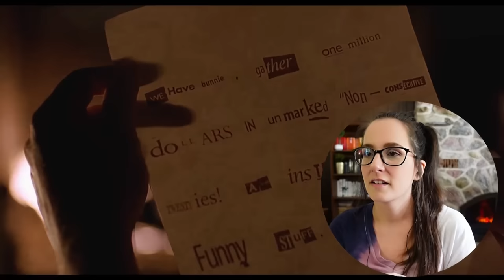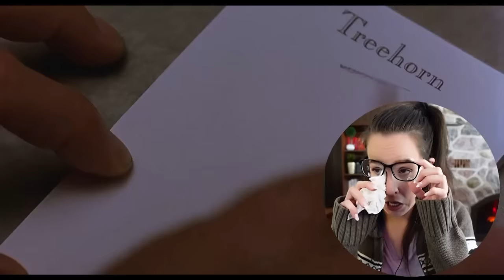Smokin w the Dude in *THE BIG LEBOWSKI* MOVIE REACTION FIRST TIME WATCHING!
Come chill with me as I watch + react to the movie The Big Lebowski (1998) for the first time! 📼 Sync up your copy with mine + we can watch together! **I smoke when The Dude smokes lol!**

Behind the scenes with Botson🐕, Skinny😸, Fatty😺& me!

🎞️ Edited by the one + only Steph G!

00:00 Intro
00:39 Movie Commentary
28:33 Movie Review